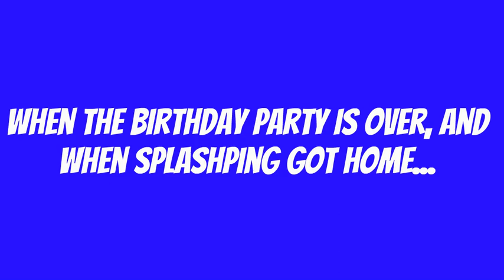Splashping Behaves at Brownie's Birthday Party/Ungrounded